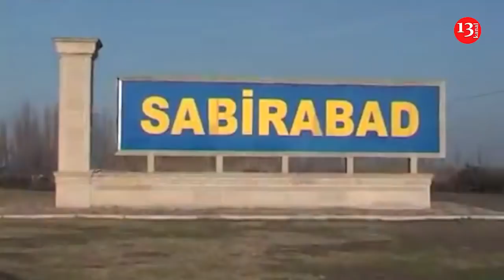Azərbaycanda DƏHŞƏTLİ QƏTL: öncə arvadı ilə qayınatasını, sonra özünü öldürdü